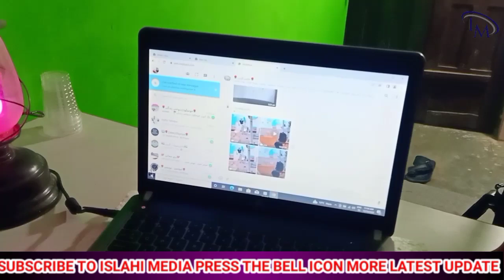First Position| Hafiz Muhammad Naim Dhoj اول پوزیشن آل انڈیا مسابقہ قرآن کریم حافظ محمد نعیم میواتی